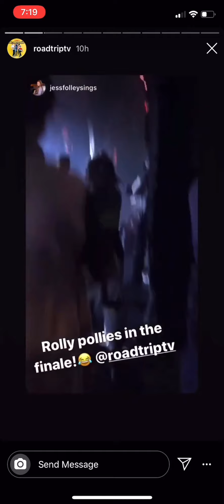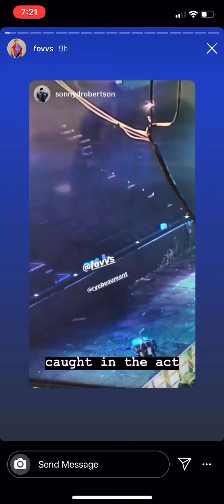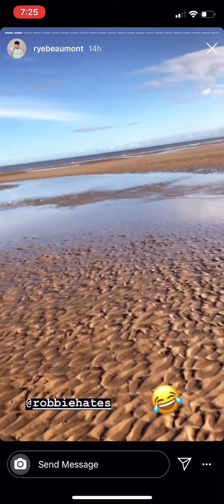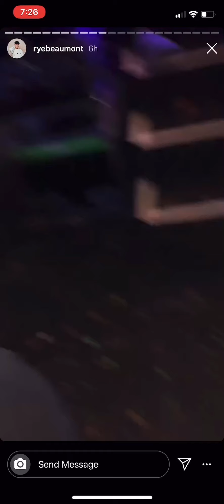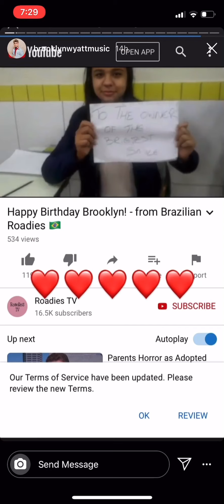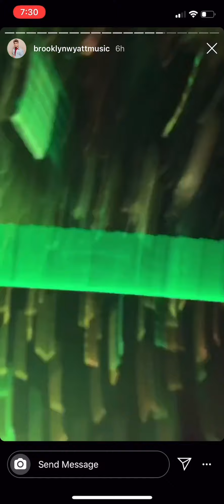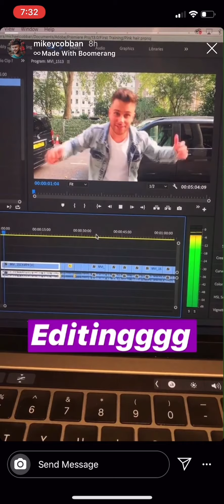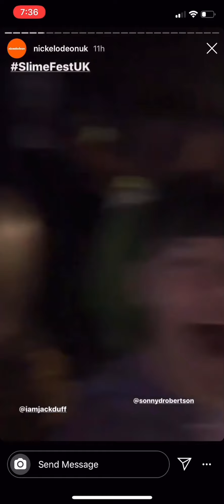RoadTrip’s and Mikey’s Insta Story 21/10/19